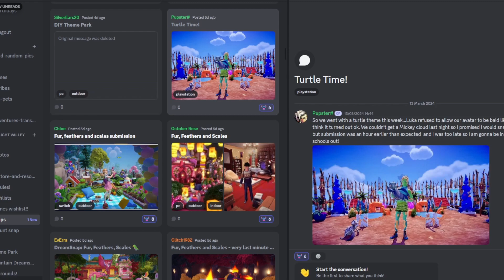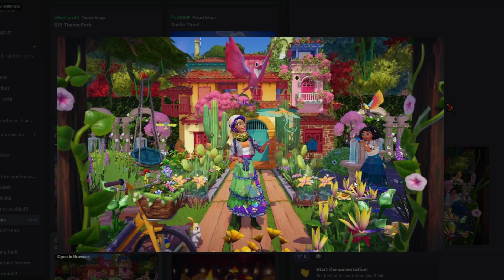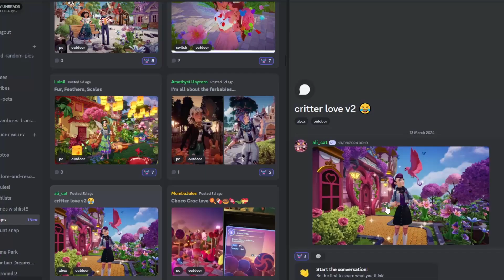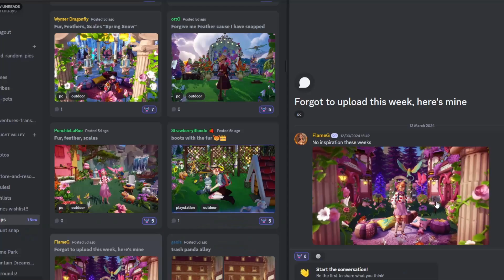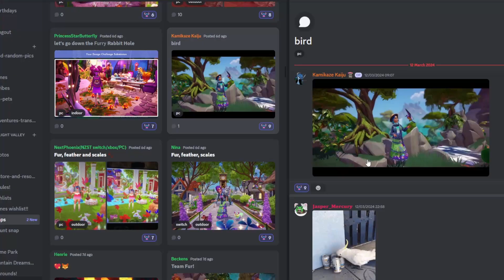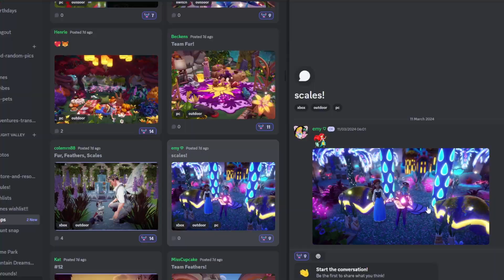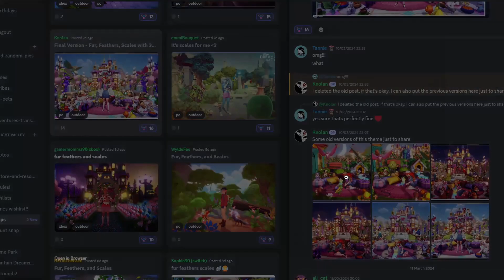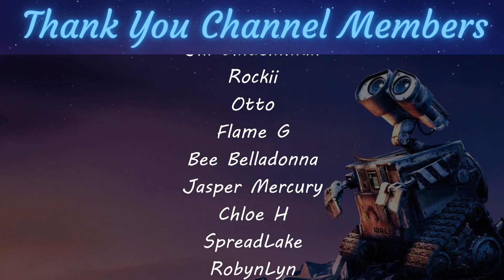Fur, Feathers and Scales | Discord Dreamsnap Review Part 2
Let's look at some more submissions from Discord for the Fur Feathers and Scales Dreamsnap challenge!

Credit to Jasper Mercury for the beautiful thumbnail

🎮 Join our friendly discord where you can share your scrooge items, dreamsnaps, discuss all things Dreamlight Valley, and most importantly share all the pet pics you have!